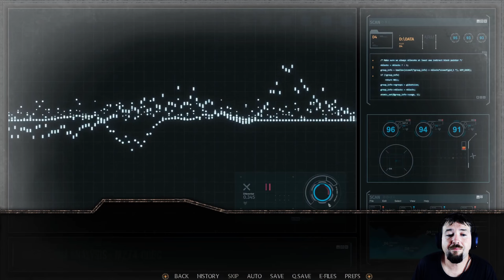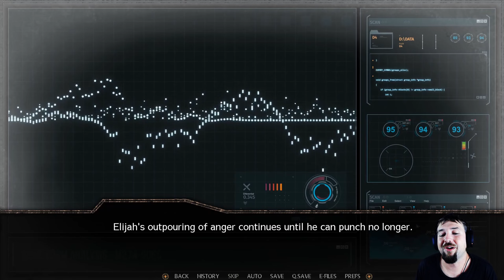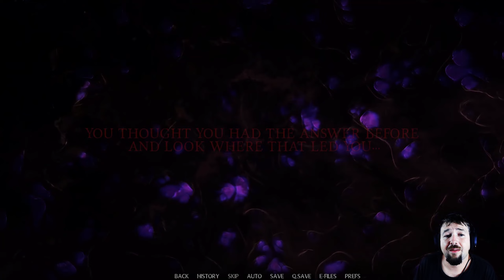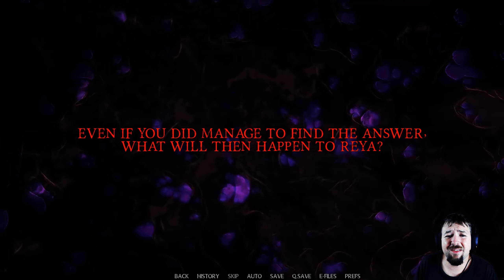Breakthrough | The VII Enigma | Part 15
Fate, love, death... Can the enigma be solved?  The VII Enigma is a character-driven sci-fi mystery visual novel. Set in a shadowy world of dystopian conspiracy, you must defy the fabric of reality, navigating the desperate path to the 'true end' against the tyranny of time itself.